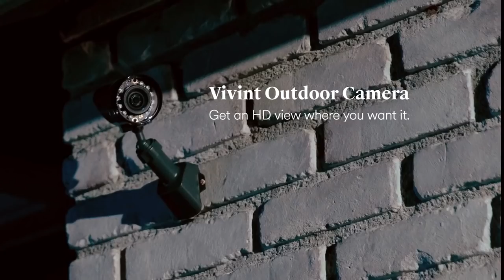PocketiNet Digital Home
PocketiNet’s Digital Home is designed to bring you worry-free modern lifestyle convenience with Broadband Internet Service, Vivint Home Automation, Video & Security, Digital Phone, Sling Video Streaming and Whole Home Managed WiFi.